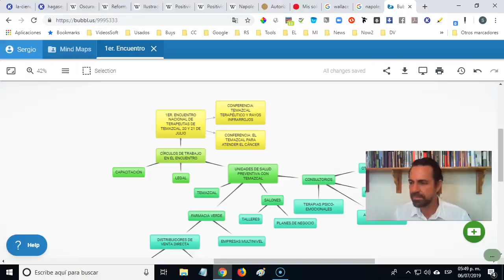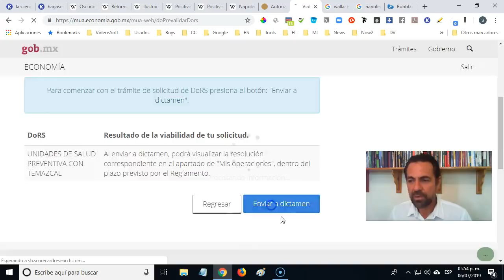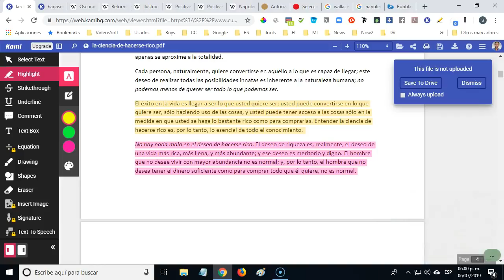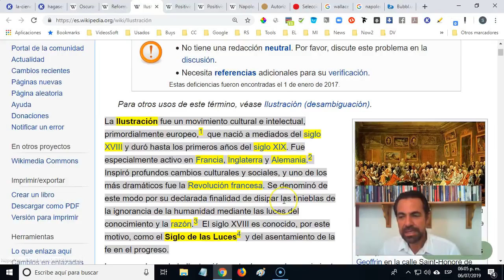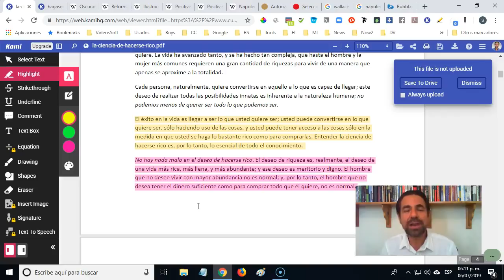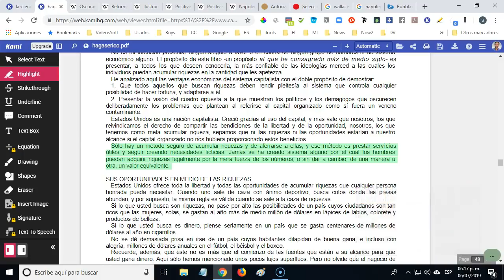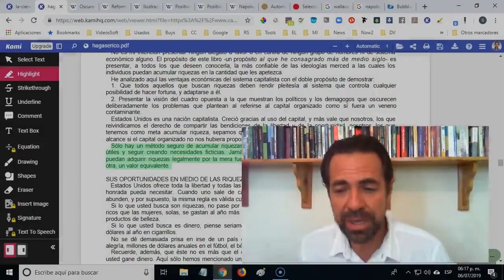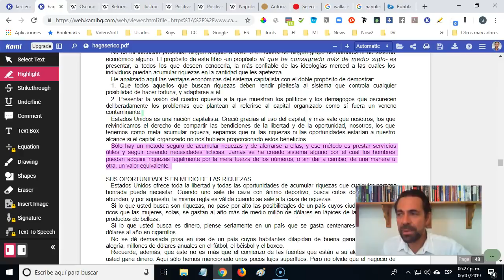¿El temazcal una industria?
¿Consideras que sea correcto hacer del temazcal una industria? ¿Por qué?

En el contenido del vídeo te comparto también una visión de lo que ha sido la evolución del concepto del dinero. No es un vídeo para entretenerse.